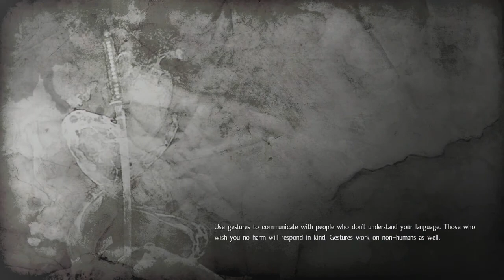Nioh Playthrough - Part 21 - (Not so) Great Centipede - Nioh Axe Gameplay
Let's Play Nioh! Created by Team Ninja, gameplay is very Souls-Like. I played a lot during the Nioh Alpha and Beta demos, hopefully that experience will help during the playthrough. I'll be focusing on using the Axe and Spear as my main weapon types.